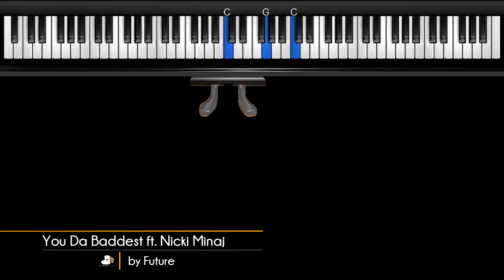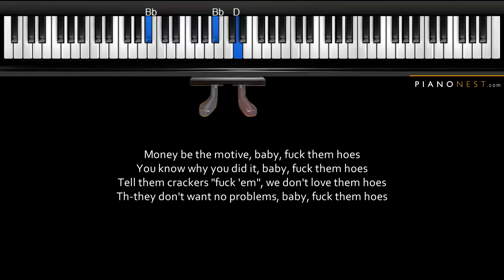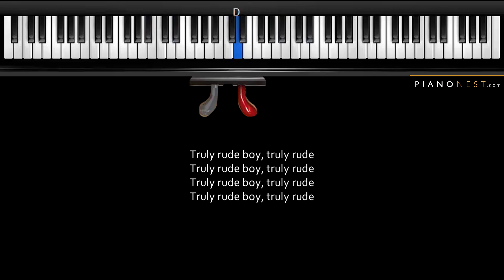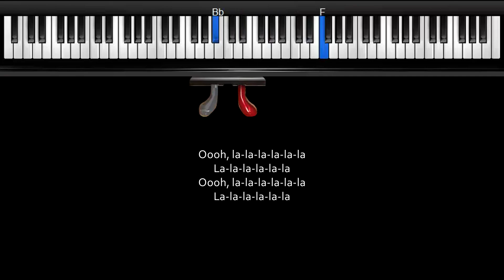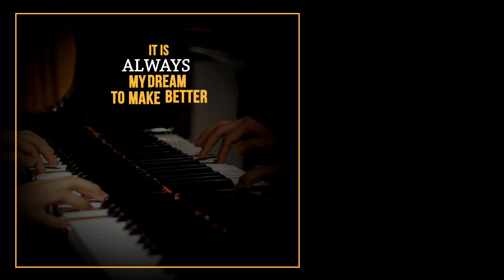Future - You Da Baddest ft. Nicki Minaj - HIGHER Key (Piano Karaoke / Sing Along)